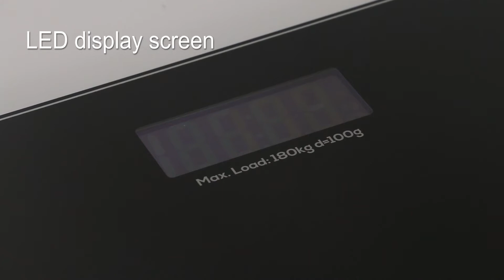Black Smart Digital Scale from Frecom Electronic, it comes with voice announcements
Frecom aims to supply high quality smart healthy control products ( smart digital scale) with outstanding personalized design and competitive cost. Strict quality control system is continued to be proceeded and strengthened in Frecom material supplier evaluation, incoming material inspection ,material classification/ storage as well as production on line.